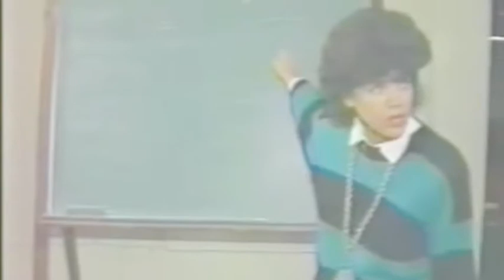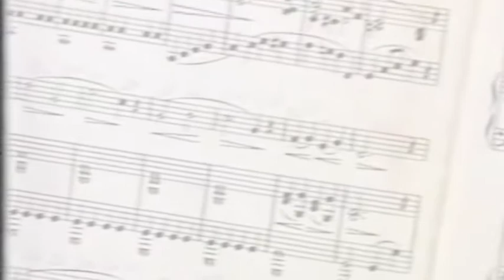TV News Clips of the Hi Hopes '87 93; Hope University